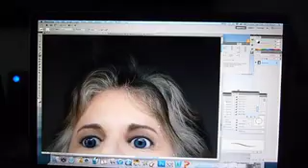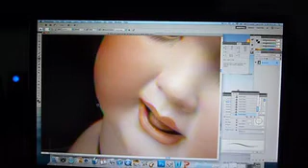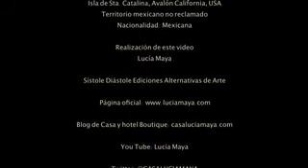Las niñas de mis ojos. Indianápolis 2008 : 2011